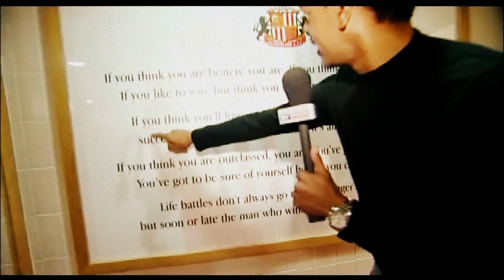SKY SPORTS - CHRIS JAMES - Steadicam LIVE BROADCAST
Live Broadcast 1120am Saturday morning on SKY SPORTS ONE, for Soccer AM. Chris Kamara takes a look around Sunderland FC.